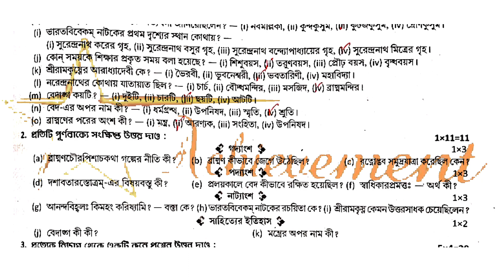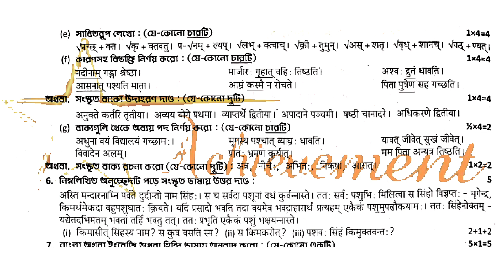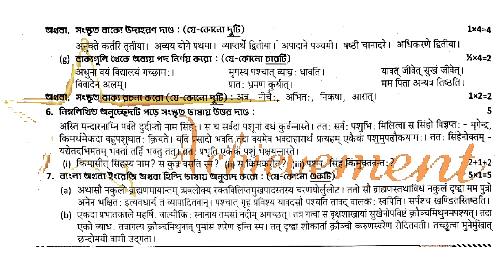PrasnaBichitra 2024 class11